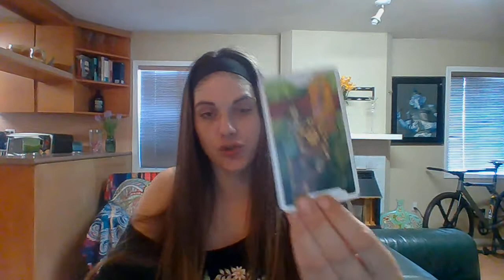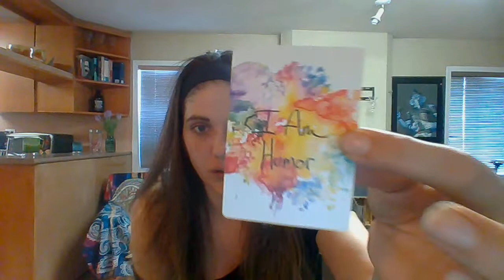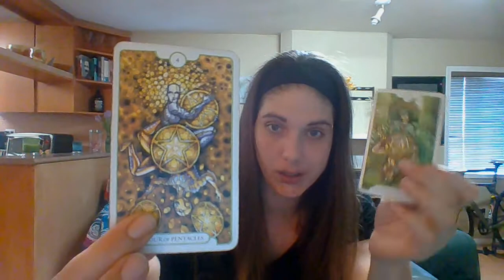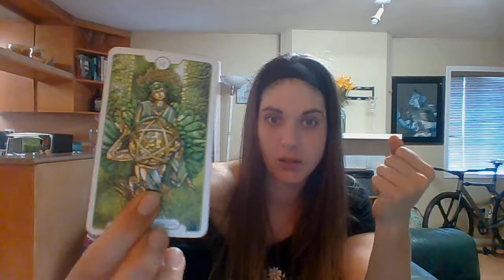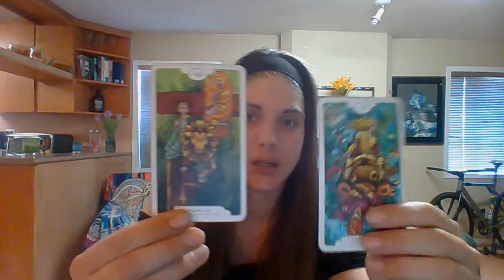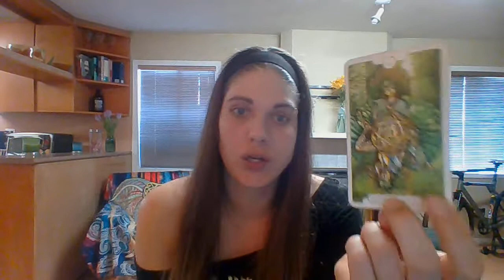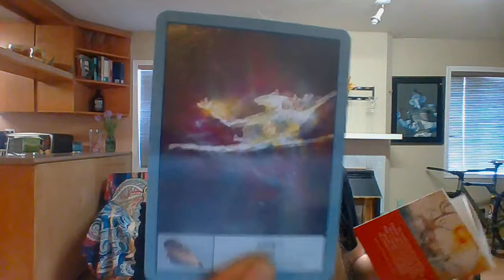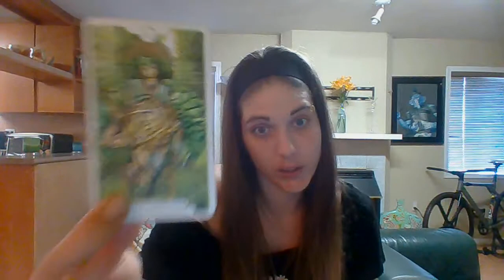Sagittarius April - Know , Show and grow